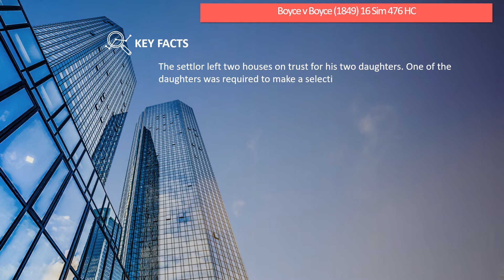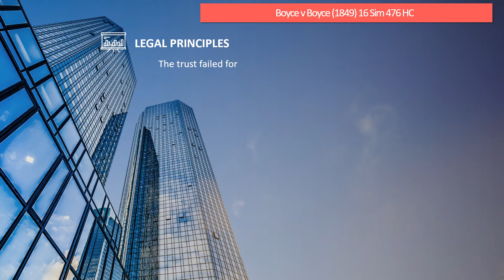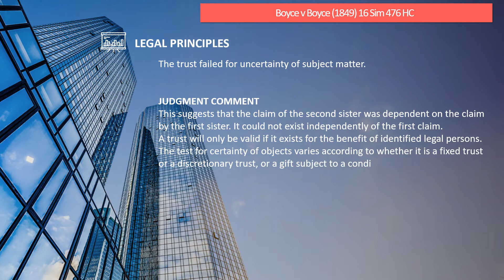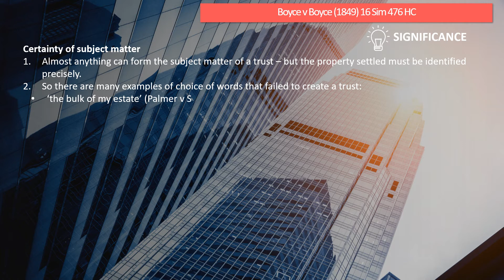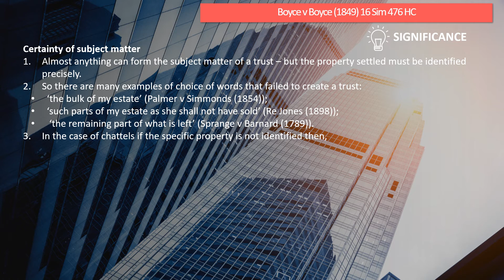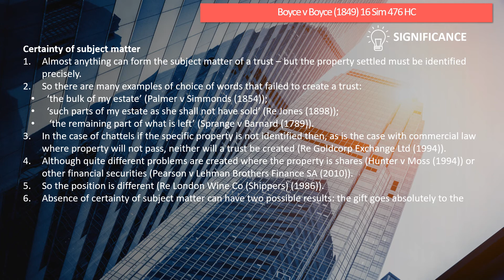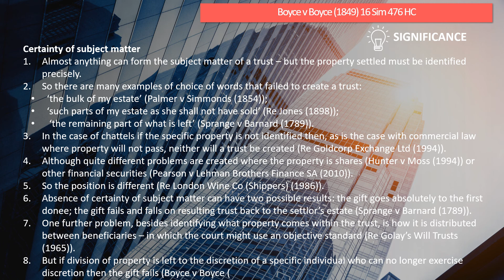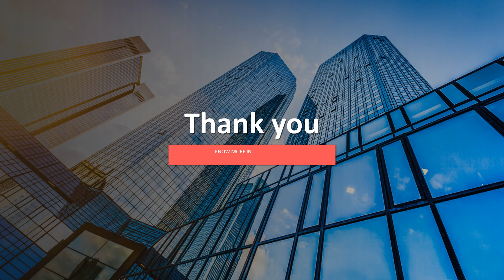[Case Law Equity&Trusts] [certainty of subject matter] Boyce v Boyce (1849) 16 Sim 476 HC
5 minutes know interesting legal matters
Boyce v Boyce (1849) 16 Sim 476 HC (UK Caselaw)